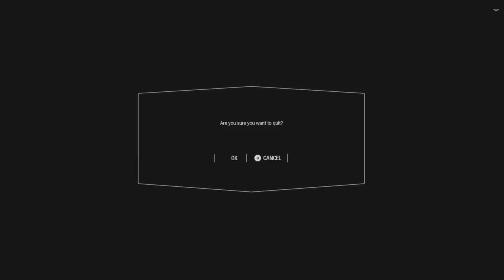Star Wars Battlefront 2 - Let's Play - Electric Playground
Vic Jumps into Star Wars Battlefront 2 to talk Star Wars!!!